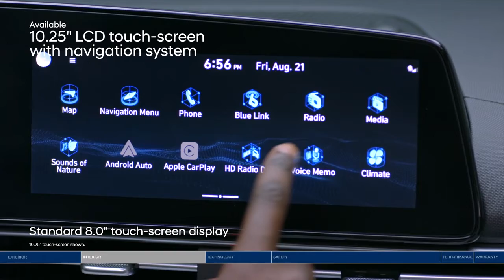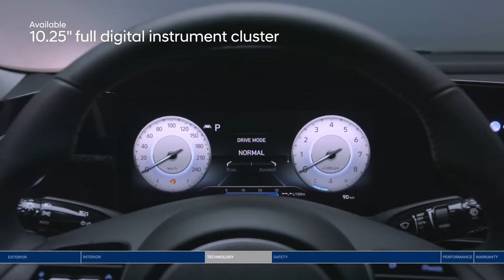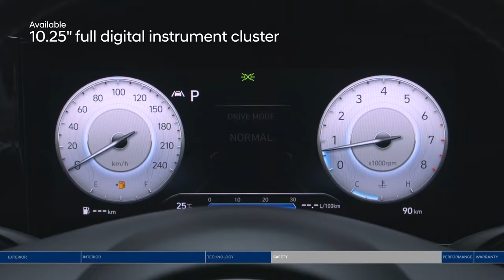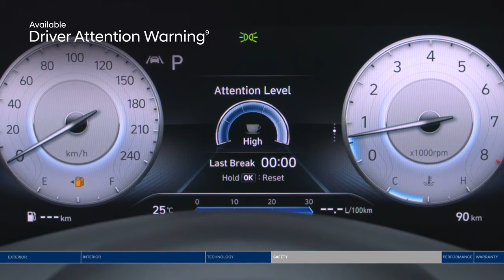Hyundai Elantra 2022 The king Of Sedans Official Video🔥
VIDEO CREDIT - HYUNDAI MOTORS